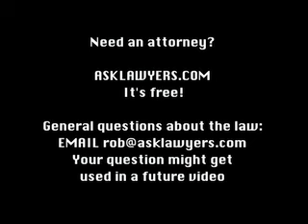Free Legal Advice #3 With LiftAloft: Right to Confront Accusers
If you would like to find an attorney in your specific area, you can send a single email query to asklawyers.com.